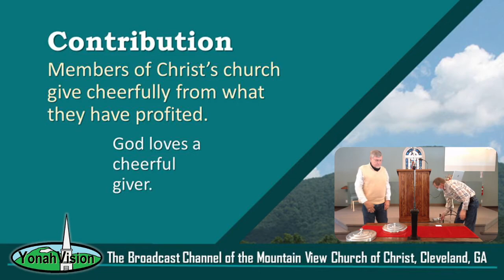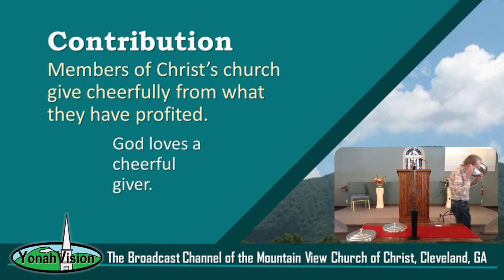4-25-2021 Connecting with God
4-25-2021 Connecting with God